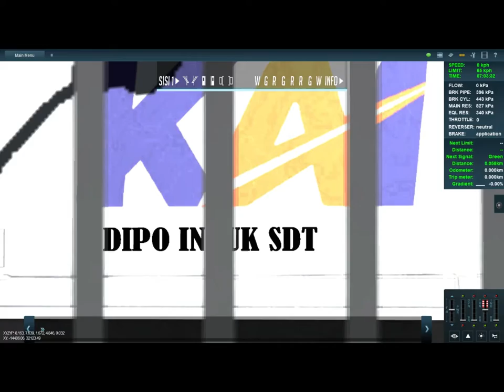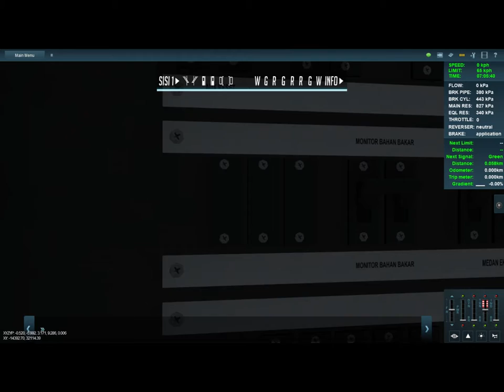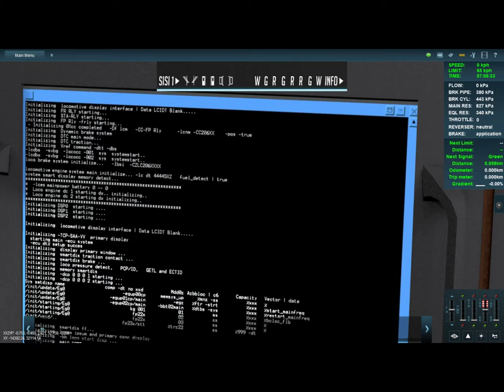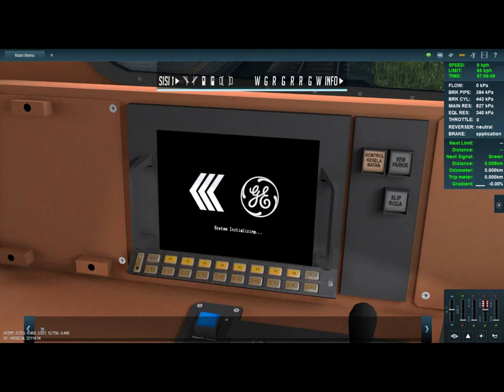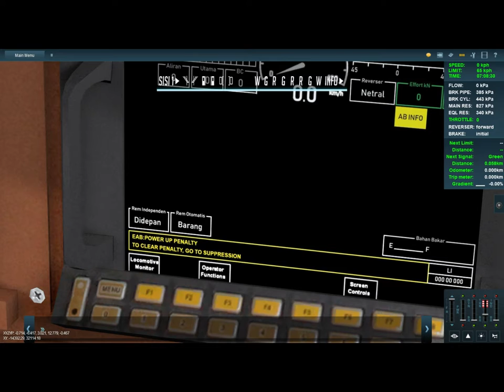Dinas KA Pertamina Waru - Sidoarjo || Trainz A New Era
kita mulai dari halte Kertomenanggal baru kita tarik pertamina di stasiun waru

lumyan dapet di 60fps (bukan pamer)